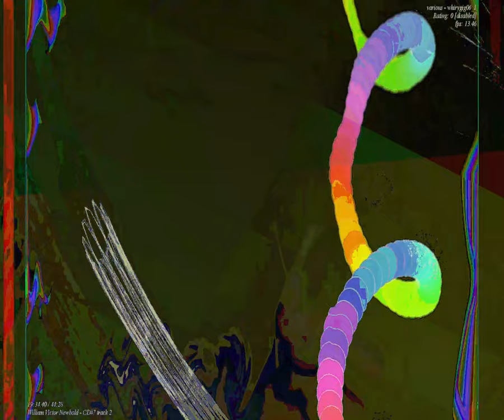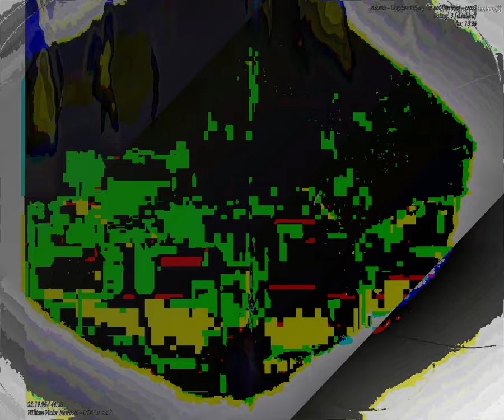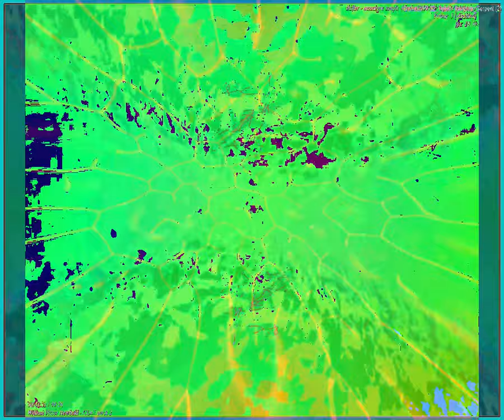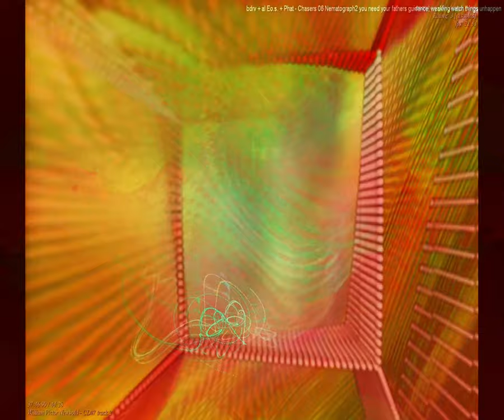[EPILEPSY WARNING] Movie 23 09 07 19h53m23s